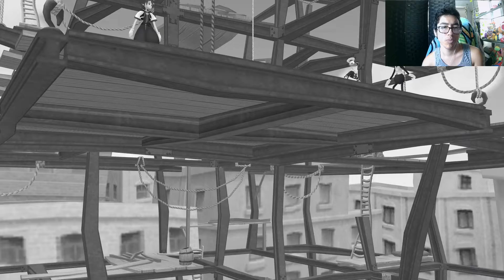STEAMBOAT WILLY! Kingdom Hearts HD 1.5 + 2.5 Remix (II Final Mix) CRITICAL MODE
Today on Kingdom Hearts II We go to Disney castle then we went back to a world of Nostalgia 19s